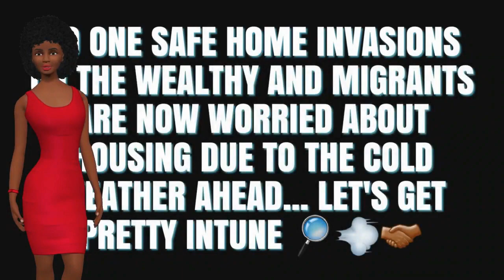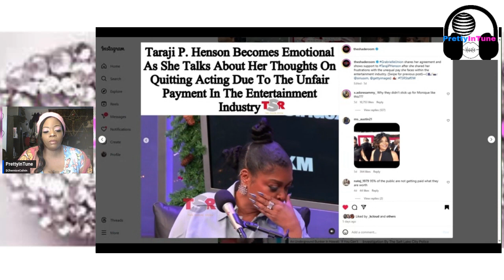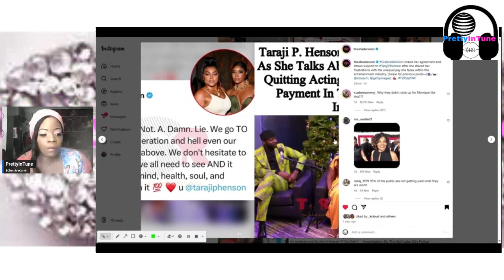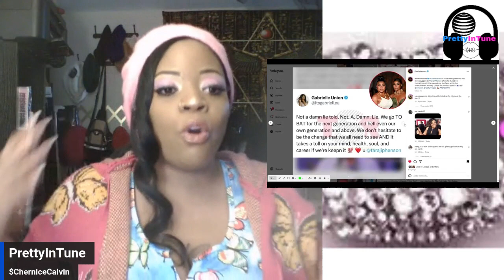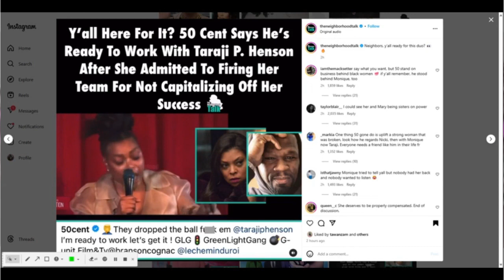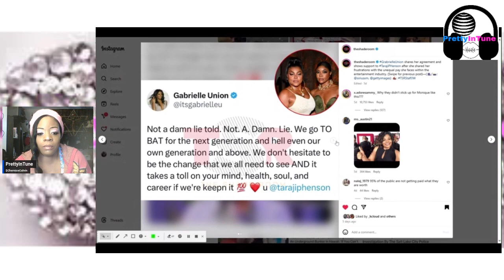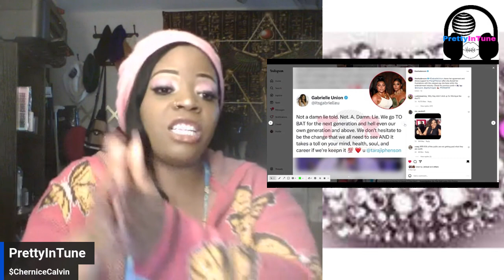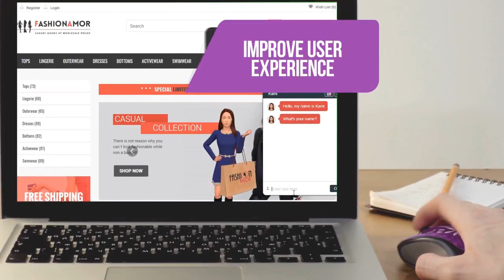TarajiP speaks out about being under paid including by Oprah & fired whole team after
Pretty InTune Channel Is About Helping You Getting In Alignment In All Aspect... As I Do Downloads As A Star Messenger As A Star Seed Galactic Being... As I Time Travel In My Dreams And Get The Resources From My Guilds And Deliver The Message In The Physical As A Shaman And Powerful Healer... As I Talk About Life 🧬 Experience That Can Bring Healing And Growth